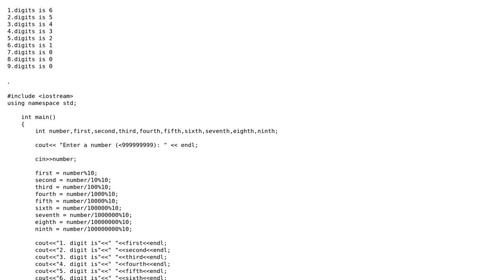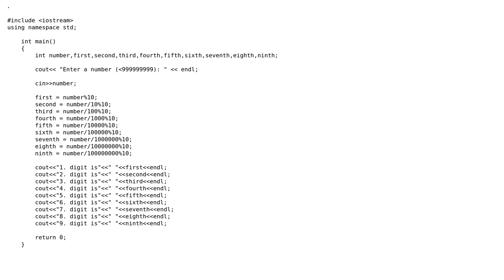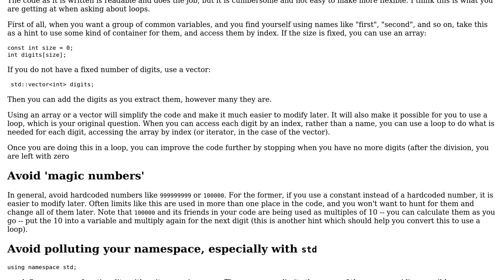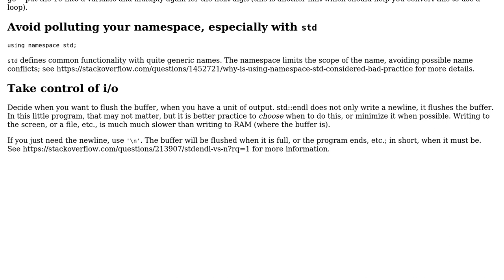Get Each Digits of Number with Using Loops in C++ (2 Solutions!!)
Get Each Digits of Number with Using Loops in C++

With thanks & praise to God, and with thanks to the many people who have made this project possible! | Content (except music & images) licensed under CC BY-SA | Music | Images & others | With thanks to user Toby Speight user JHFrancesh user JDlugosz user Basya and the Stack Exchange Network Trademarks are property of their respective owners. You are responsible for your own actions.